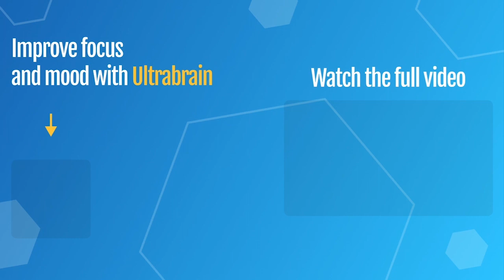☀️ Mental Health Or Mental Illness - What Is The Difference (2024)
☀️ Full video - Free masterclass to double your energy - In This Video: Dr. Reef Karim talks about the things that set mental health apart from mental illness and how the medical industry currently views mental health treatments.

🕒 Chapters:
00:00​ - We have been obsessed with mental illness
00:34 - We shouldn't approach mental health treatment only from a scientific angle
03:40 - A new perspective on mental health
04:31 - Outro